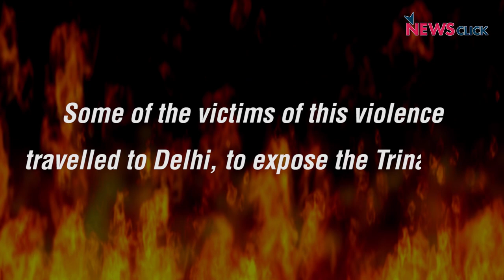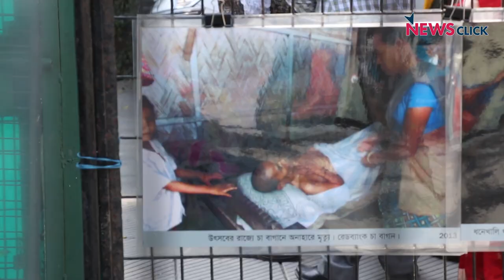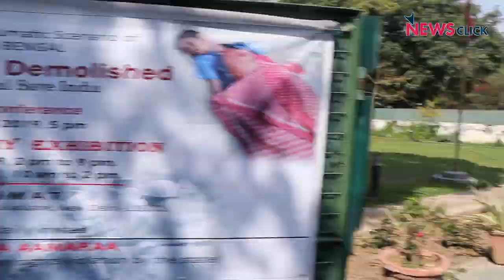Democracy Under Siege in West Bengal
In today's West Bengal, under the present State Administration headed by its Chief Minister Mamata Banerjee, common people all over West Bengal , including state servants are being attacked, one after another, irrespective of political affiliation, violating the law of the land. Human Rights, Freedom of Speech and all other Democratic rights are being openly threatened by the ruling party.